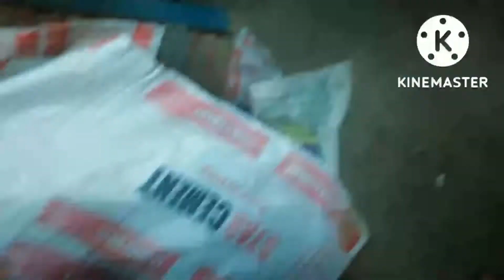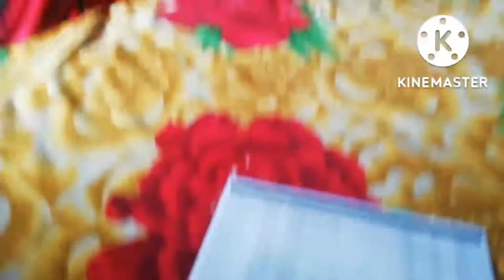मिट्टी के चूल्हा का 🔥 बना# आलू क टेस्टी respi # Raj Sundar vlogs 330